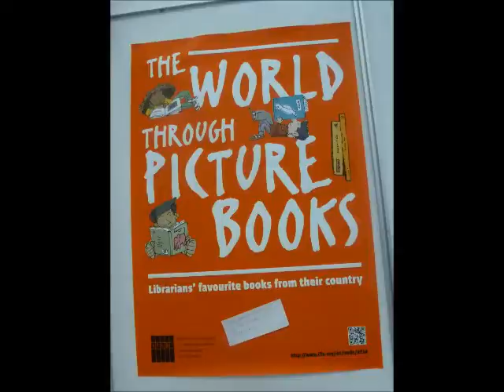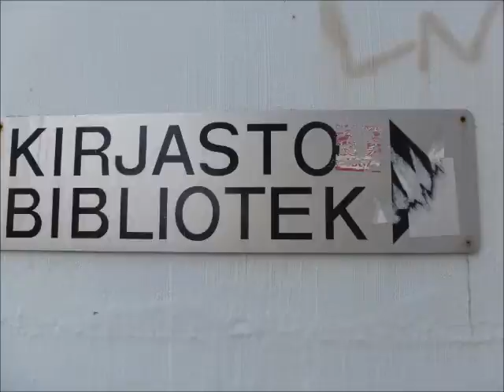Με το FUTURE LIBRARY στις Βιβλιοθήκες της Φινλανδίας σε ...3'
Με το Δίκτυο Πρωτοπόρων Υπαλλήλων του Future Library στη Φινλανδία, 12-17 Αυγούστου 2012.